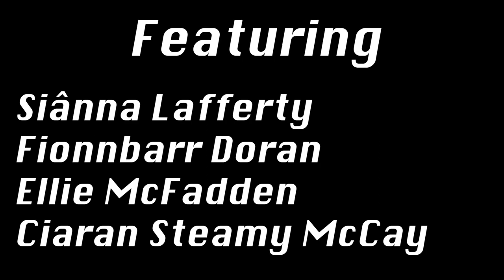THIS IS TRAMP - student short documentary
A short documentary focusing on local band Tramp and the release of their debut single 'Frankenstein'.

Created by
Adam Martin
Darcy Bates
Jack Marshall
Shannon Elliott
Daisy Sweeney